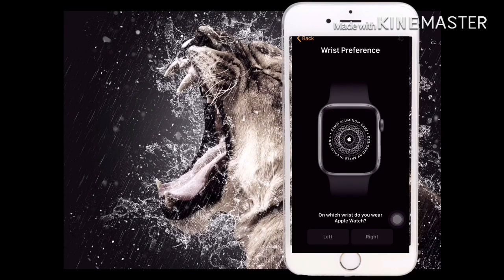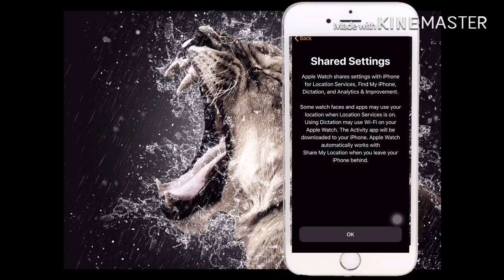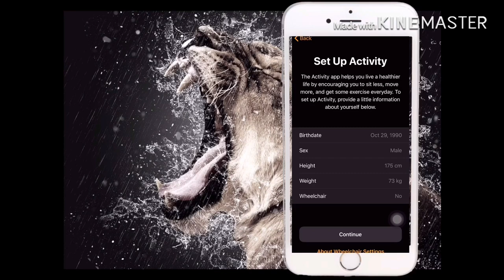How to Pair Apple Watch With iPhones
How to connect Apple Watch with iPhone
How to setup Apple Watch with iPhone
Apple Watch setup with iPhone in Malayalam